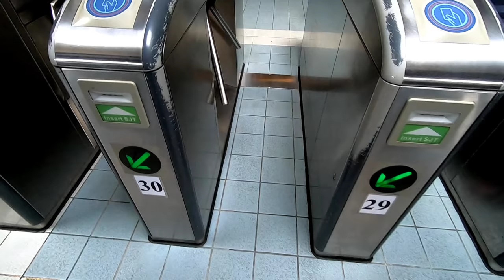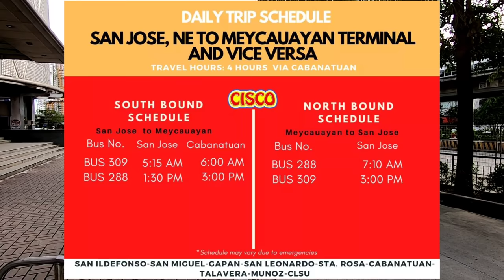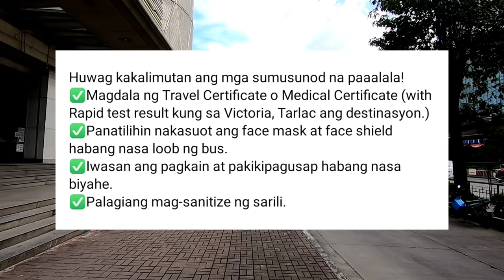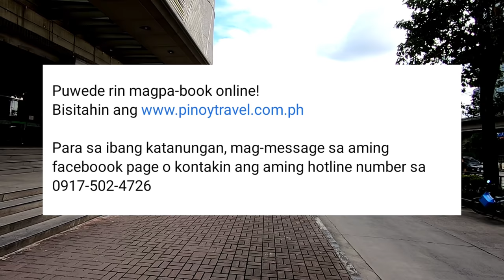CISCO BUS UPDATE| CUBAO BUS TERMINAL UPDATE 2020| ROMEL CATALAN LEMTV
DEC 9,2020 BYAHENG ILANG LUGAR SA CENTRAL LUZON ALAMIN,MGA REQUIREMENTS AT LIST NG BYAHE ON SCREEN.